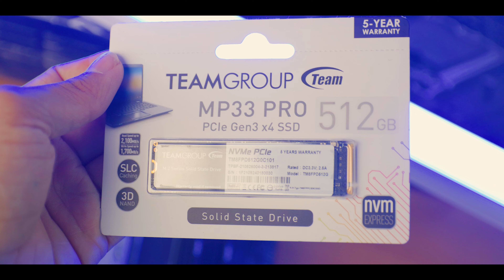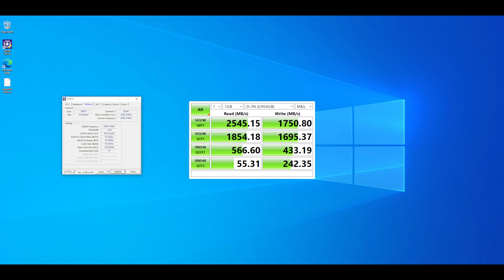Budget SSD from TEAMGROUP | MP33 pro Review {HINDI}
Team group MP33 Pro

My Specs-

2 ( BUY 2 )
3 ( BUY 2 )

2TB x2 HDD